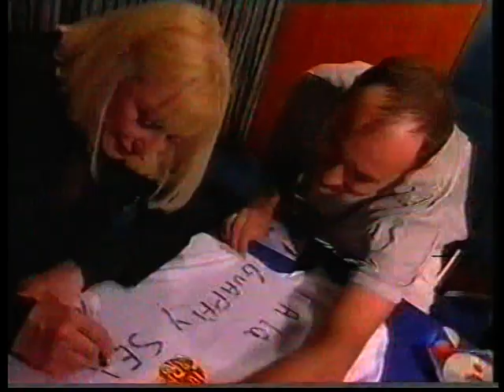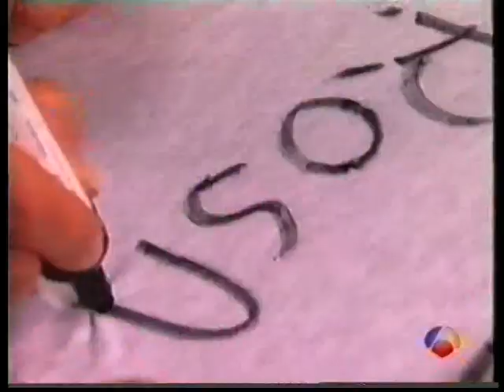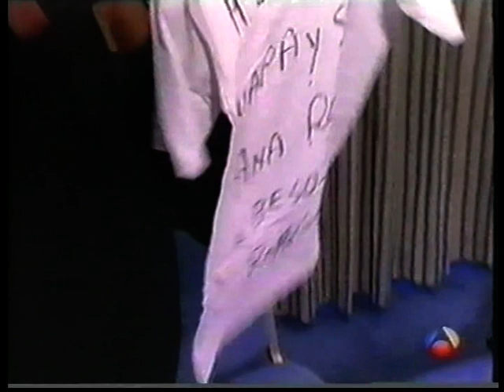RAFFAELLA CARRA: SABOR A TI (PROMOCION CD TUTTO CARRA)